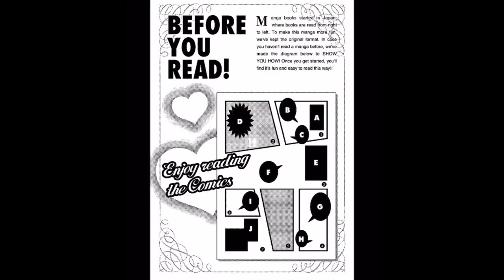THE SHEIKH'S CHOSEN QUEEN Harlequin Comics part 1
Follow and like for more videos soon I will create a private playlist cause YouTube may delete it🙏 Thanks and Enjoy
YouTube please don’t delete this video I have authorization for sharing this video
All the rights have been reserved for the video